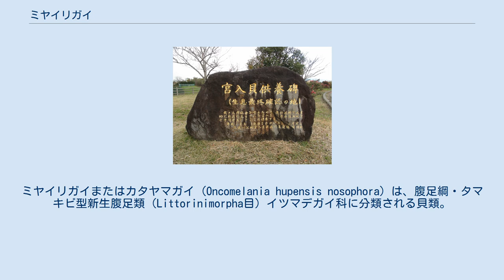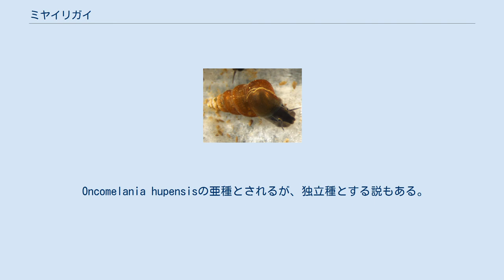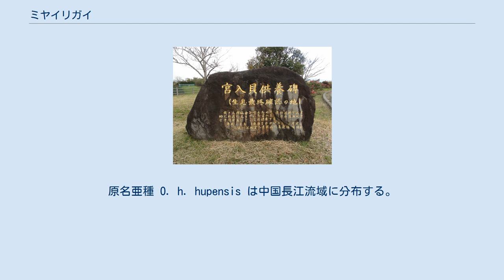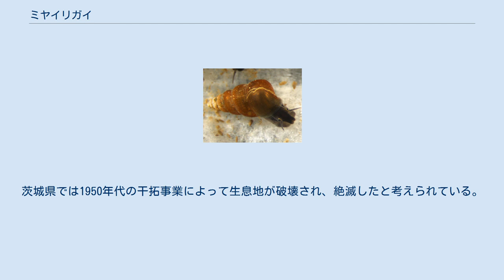ミヤイリガイ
ミヤイリガイまたはカタヤマガイ (Oncomelania hupensis nosophora) は、腹足綱・タマキビ型新生腹足類（Littorinimorpha目）イツマデガイ科に分類される貝類。
日本住血吸虫の中間宿主として知られる。
 和名のカタヤマは、日本住血吸虫による感染症の呼称のひとつ（広島県福山市神辺町片山地区）である片山病に由来する。
和名のミヤイリは、本亜種が日本住血吸虫の中間宿主であることを発見した宮入慶之助に由来する。
 ミヤイリガイの名は発見者の宮入慶之助に、カタヤマガイの名は日本住血吸虫症の症状を書き記した19世紀中ごろの書物『片山記』に由来する。
 日本（千葉県、山梨県）固有亜種 模式標本の産地（基準産地・タイプ産地・模式産地）は、福山市神辺町片山。
以前は関東地方から九州北部にかけて、局所的に分布していた。
具体的には、茨城県・群馬県および埼玉県・東京都の利根川水系、千葉県の小櫃川下流域（中流域とする文献もある）、山梨県の甲府盆地、静岡県の富士川下流域および浮島沼周辺、広島県の高屋川、佐賀県および福岡県の筑後川下流域で、これらは日本住血吸虫症の流行地域と一致する。
 殻長6 - 8ミリメートル。
殻径2.8 - 3ミリメートル。
螺層が膨らみ、縫合が深い。
殻の表面は滑らか。
 殻は栗褐色ないし、黄褐色 - 赤褐色で厚く、光沢がある。
巻きは8階。
 コモチカワツボ（外来種）に酷似するが、本種のほうが大きくて細長く、殻口外唇が肥厚する点で区別できる。
 Oncomelania hupensisの亜種とされるが、独立種とする説もある。
原名亜種 O. h. hupensis は中国長江流域に分布する。
 水田地帯にある水路の止水域の泥底に生息する。
 親貝は6月ごろ、常に湿潤な柔らかい泥土に産卵し、孵化した個体は秋までに大きくなるのが一般的。
冬は叢の根元や窪みで越冬する。
寿命は約2年かそれ以上と推測される。
 ミヤイリガイの体内には多くの原虫や線虫、各種吸虫のセルカリアが寄生し、日本住血吸虫のセルカリアだけでも平均2,000 - 3,000匹が寄生している。
 宮入貝供養碑（久留米市宮ノ陣） 岡山県（井原市の高屋川流域）での方言名として、「ナナマキガイ」がある。
 日本住血吸虫の中間宿主となり、ヒトがこの吸虫に侵入されると肝硬変などを引き起こし高い確率で死亡する。
日本では後述する日本住血吸虫を撲滅させるための活動として本種の駆除（殺貝剤の散布・火炎放射器による焼却・水路の三面コンクリート舗装など）が進められたことにより、1980年代までに日本住血吸虫症の発症例はなくなった。
一方で本種の駆除活動として水路のコンクリート舗装が挙げられるが、これが全国的に急速に普及したことにより水田などに生息する他の貝類も生息数が減少したという弊害もある。
 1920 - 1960年代にかけて行われた日本住血吸虫を撲滅させるための活動により、多くの生息地では絶滅した。
また、日本住血吸虫症の撲滅後も、生息地の破壊（河川改修、水田の乾田化・宅地などへの開発）、農薬汚染の影響を受けて減少していると考えられている。
 広島県では近年は記録がなく、絶滅したと考えられている。
福岡県では1980年代以降は発見例がなく絶滅したと考えられ、最後の生息地であった久留米市宮ノ陣町宮瀬には宮入貝供養碑が建てられている。
千葉県では小櫃川流域（木更津市牛袋）を除き、絶滅した可能性があり、唯一の生息地でも2014年以降は確認が困難となっている。
岡山県では1955年以降は記録がなく絶滅したとされ、2020年の時点で岡山県レッドリストでも絶滅と判定されている。
静岡県では2010年ごろに最後の生息地（富士川西岸）が改修・暗渠化され、2019年版のレッドデータブックでは絶滅種とされている。
茨城県では1950年代の干拓事業によって生息地が破壊され、絶滅したと考えられている。
 絶滅危惧I類 (CR+EN)（環境省レッドリスト） 山梨県立富士湧水の里水族館（山梨県南都留郡忍野村）では、2020年（令和2年）2月3日から本種の生体が常設展示されている。